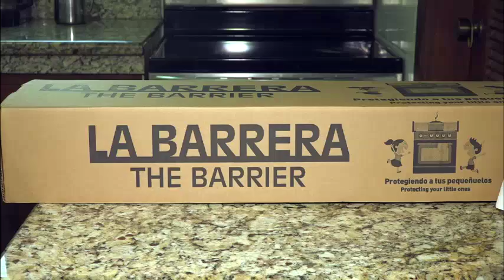The Barrier protection.